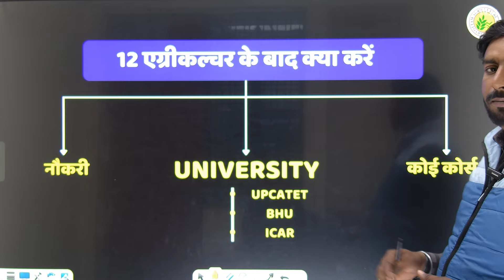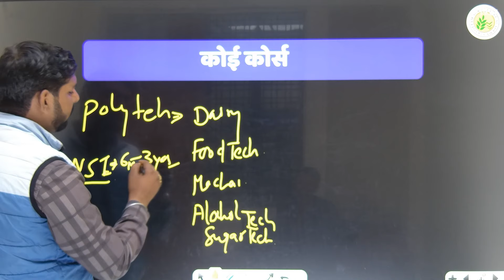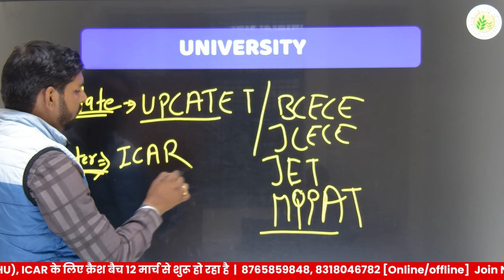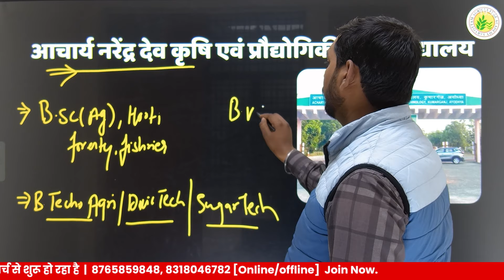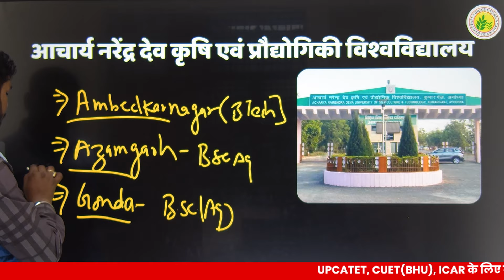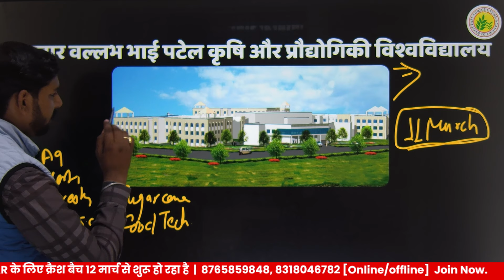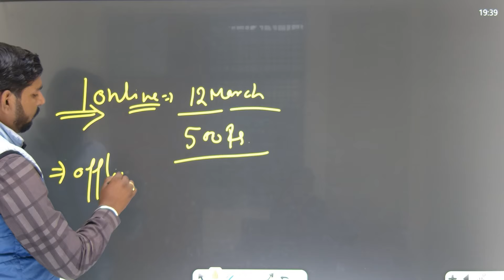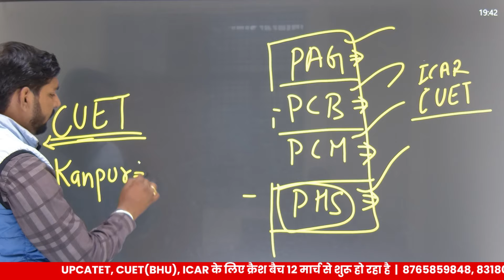12th Agriculture से करने के बाद क्या करें ?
सर्वोत्तम एग्रीकल्चर एकेडमी में आपका स्वागत है,